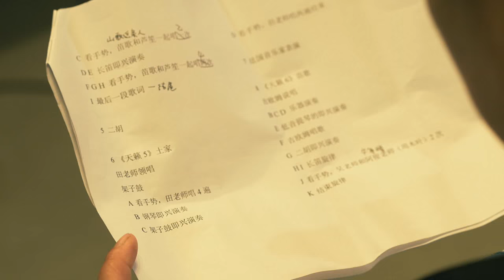"Entre ciel et terres"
création 2015 avec
M. Jean-Christophe Cholet, pianist, composer
M. Guillaume Lopez, vocal, flutes & cornemuse
M. Gildas Boclé, double bass
M. Quentin Cholet, drums, composer
Mme Wu Labao, vocal (Miao)
M. Zhang Kaisheng « A-jun », musical leaf, mouth organ
M. Xia Xunmin, Erhu
M. Tian Longxin, vocal Tujia, Dudugui (Traditional clarinet)

Sound engineer  Nicolas Panek
Video by Gildas Boclé
Camera Assistants (rehearsal) Wang Xiaozheng and Liu Dan
Video of the concert by
Cameras：Zhao Haiqi, Wang Xiaozheng, Li Yaming, Tian Jipeng
Camera assistants : Du Ruofei, Zhang Fengyi, Wang Shihao, Zou Xiangqi
Editor：Peng Kefeng, Wang Xiaozheng
Editing assistant： Liu Dan, Du Zhao, Zhou Yujing,  Liu Hao
Producer：Wu Hongbo

This creation is supported by
Conseil Régional du Centre-Val de Loire
Institut Français
Ministère de la Culture et de la Communication/DRAC Centre
Spedidam
Le Camom
"Foreign Affairs Office" of Jishou City
Hunan Hongshilin Luyou Laifa Youxiang Gongsi
Changsha Sunrise Education and Counseling Services Co., Ltd.